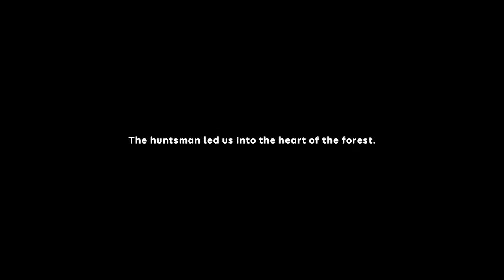SHADOWFANG (ps1 fps style horror game- haunted tiger)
Alex and Bob went to the forest to pick mushrooms and ended up staying overnight for a few days. As time passed, they began to feel an increasing sense of unease, as if the forest was watching them and something was not quite right. Their discomfort grew each day, as though they were intruding upon something dark and threatening.